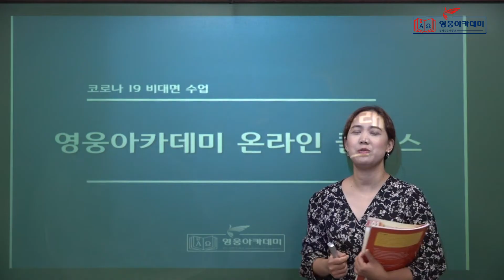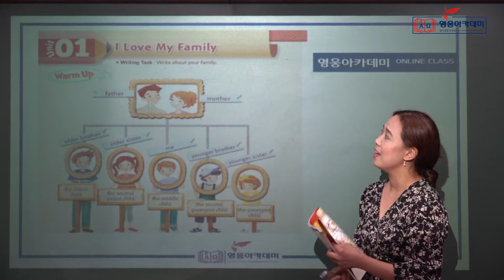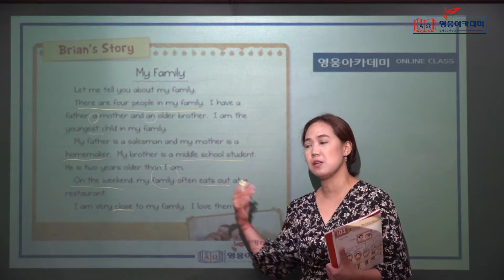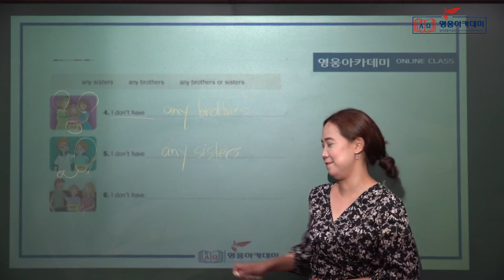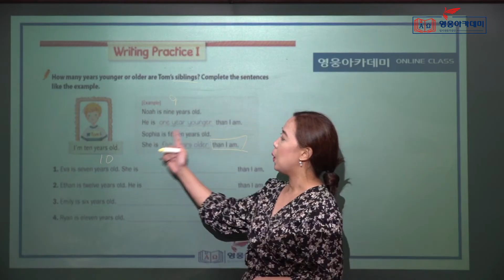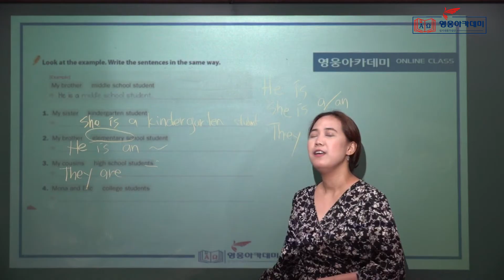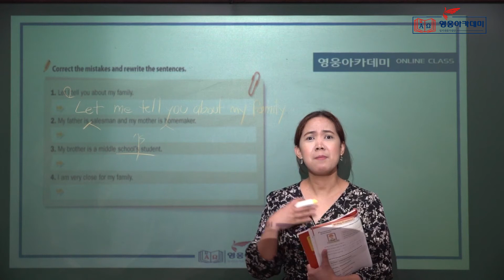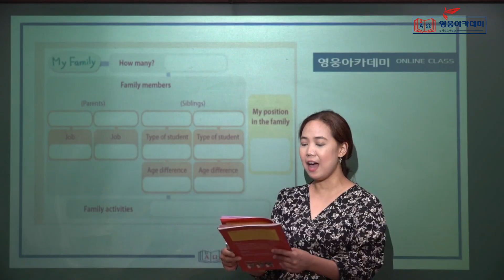영웅아카데미 Online Class - 초5 영어 - 9월 8일 수업 - 레이앤선생님(수강기호/Rayanne)